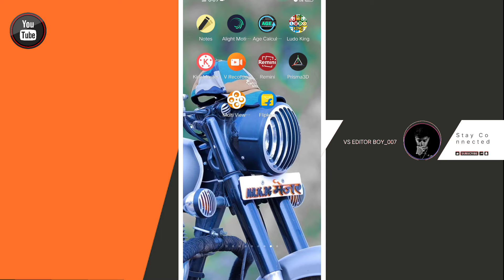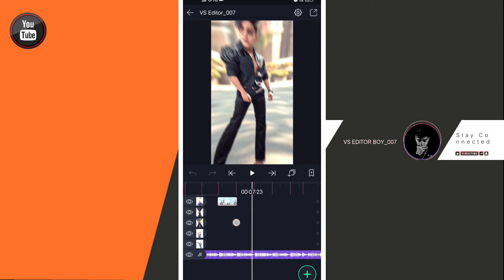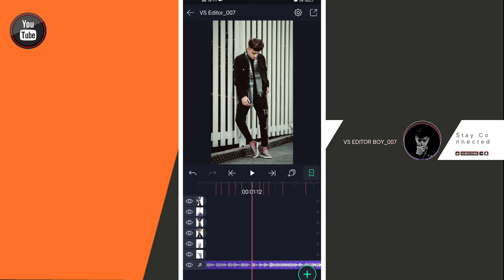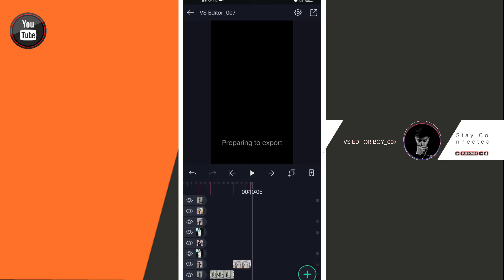Instagram Reels Trending Viral Editing - Reels New Trend - Reels Viral Video Editing Tutorial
Cover Topic...

shake effect
shake effect tutorial
effect
shake
Instagram Trending Shake Effect Status Editing In Alight Motion | Shake Effect | Alight Motion |
Shake effect alight motion presets
Shake effect packs
Shake effect
Shake effect tutorial
how to add effect on reel
how to apply effects on reels
how to add effect on instagram reels
how to add transition effect on reels
how to add shake effect on instagram reels
how to add shake and bounce effect on reels
how to add bounce effect in reels
how to add drop effect in reels
how to add flash effect in reels
how to add shake effect in reels in iphone
how to esthetic effect
how to make aesthetic effect on kinemaster
how to make aesthetic effect
how to make aesthetic effect in alight motion,how to add aesthetic effect on
instagram reels viral video,instagram reels viral song,instagram reels viral hashtags
editing
instagram reels viral trick
instagram reels viral music
instagram reels viral hashtags 2021

Dist_nashik_taluka_niphad

From - Nashik

It's - VS EDITOR BOY